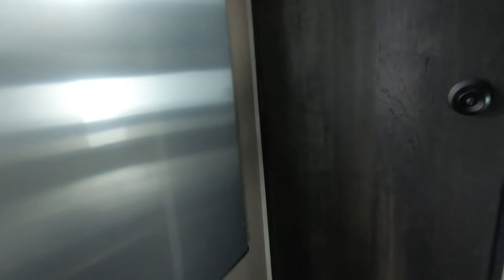2022 Jayco JAY FLIGHT SLX 174BH - New Travel Trailer For Sale - Chicago, IL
Please visit Rick's RV Center to view this New 2022 Jayco JAY FLIGHT SLX 174BH for sale near Chicago, Illinois.

Stock #: 8658

RICKS RV CENTER, IL
Address: 4360 W Jefferson St., Joliet, IL 60431

Description:
2022 Jayco JAY FLIGHT SLX 174BH
This 2022 Jayco JAY FLIGHT SLX 174BH travel trailer is available for sale today at Rick's RV Center in Joliet, IL. We are your Chicago RV Dealer!

About Us:
Rick Rizzo, founder and president of Rick's R.V. Center, was born and raised in Joliet, Illinois and graduated from Providence High School. He worked for several years as an apprentice electrician before going to work for his father-in-law in 1979 at Reiter's Trailer Sales and Service on East Washington Street in Joliet.

Rick, by then a veteran of the RV industry, revamped a small building at the corner of Jefferson Street and Interstate 55 and opened Rick's R.V. Center in 1984. Opening as a one-man operation, it wasn't an uncommon sight to see Rick filling LP gas, installing hitches, or talking to customers about truck caps or camping trailers. It went from being just Rick to 31 full-time people.

"We did it by taking care of customers and by going after repeat sales. That makes all the difference in the world. Now I have three of my (father-in-law) grandsons working here, so we consider it kind of a three-generation family business." - Rick Rizzo